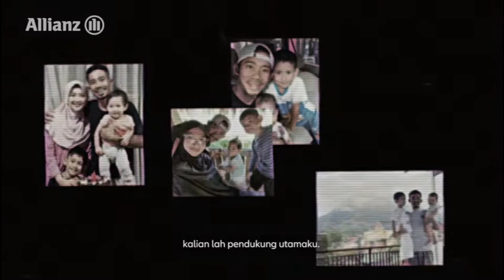YukBeriSemangat - M. Fadli Para-cycling Indonesia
"Dengan kalian di sisiku, aku siap melangkah maju."

Keadaan yang tidak sempurna bukan menjadi penghalang bagi M. Fadli (@mfadly43), pelopor Para Cycling kebanggaan Indonesia. Dengan percaya diri serta dukungan orang tercinta, ia yakin semua bisa dicapai. Apa yang membuatmu dapat bangkit dan percaya diri? Share ceritamu yuk.

Merujuk POJK 6/2022 tentang Perlindungan Konsumen, PT Asuransi Allianz Life Indonesia & Asuransi Allianz Utama Indonesia berizin dan diawasi oleh Otoritas Jasa Keuangan